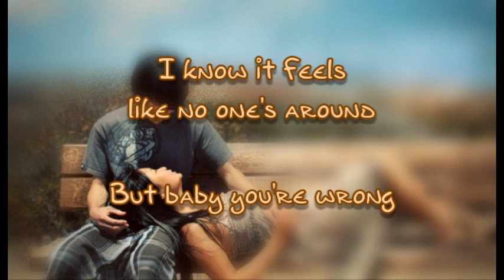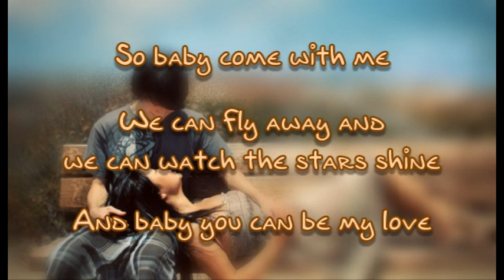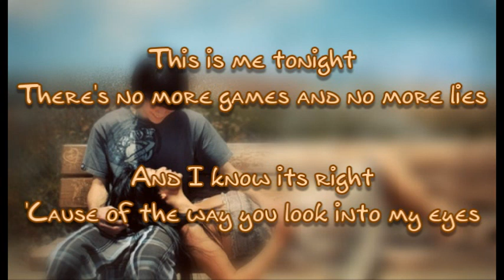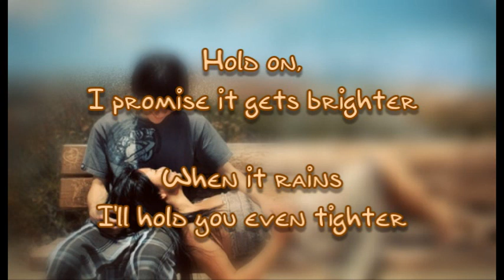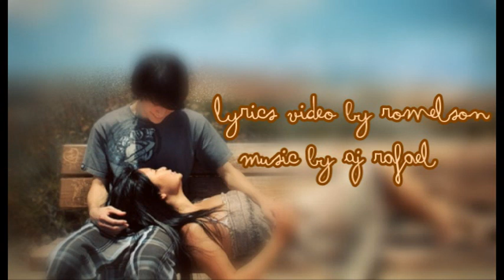Without You - AJ Rafael [LYRICS]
Bucket full of tears
babe you know Im here
Im here waiting

Close your precious eyes
and just realize
Im still fighting

and sit under this tree
and we can watch the sunrise,
we can watch the sunrise

Wake up feel the air that Im breathin
I cant explain this feeling that Im feelin
I wont go another day without you

I know it feels
like no ones around
but baby you're wrong

Just get rid of the fear
promise that Im here
I'll never be gone

So baby come with me
we can fly away and we can watch the
stars shine

And baby you can be my love
Oh

Without you

Hold on I promise its gets brighter
and when it rains I'll hold you even tighter
I won't go another day without you
Without you

This is me tonight
no more games and no more lies
and I know its right
cause of the way you look into my eyes
and when I hold you tight
the worries disappear Im glad you're in my life

Without you

And I won't go another day,
Without you